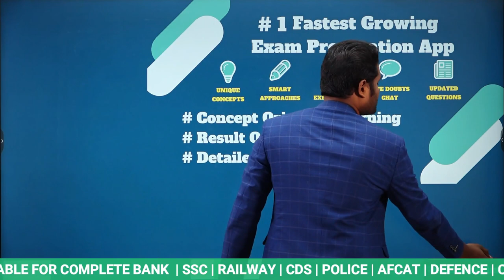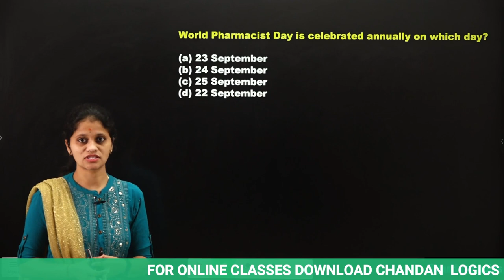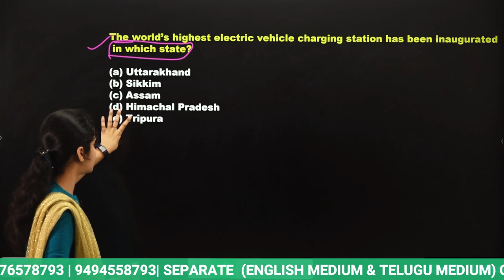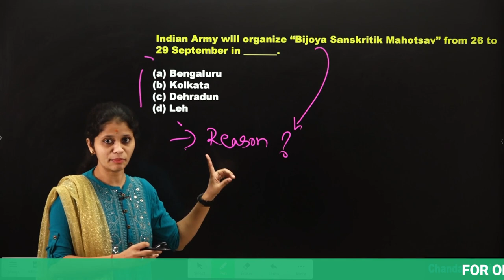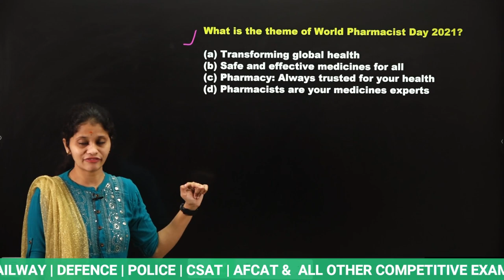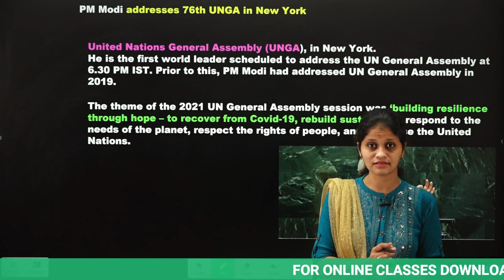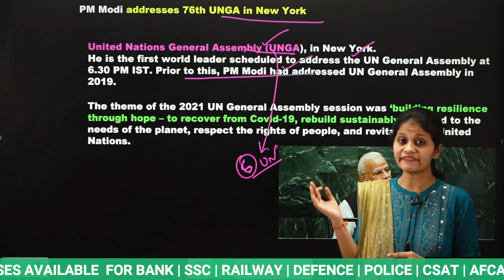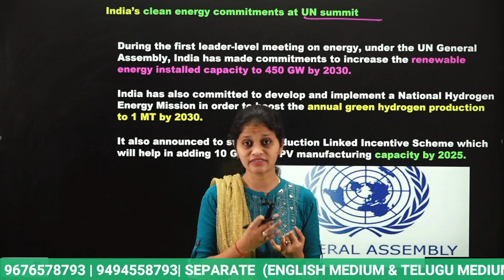26 & 27TH SEPTEMBER CURRENT AFFAIRS 💥(100% Exam Oriented)💥USEFUL FOR ALL COMPETITIVE EXAMS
CURRENT AFFAIRS 💥💥(100% Exam Oriented)💥💥 USEFUL FOR ALL COMPETITIVE EXAMS | Chandan Logics